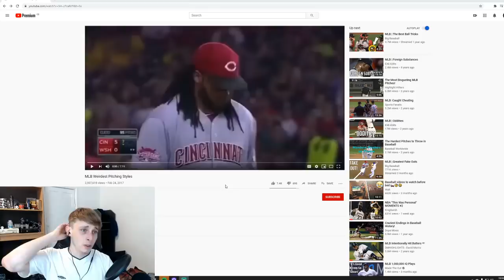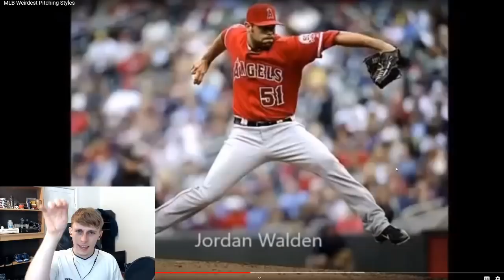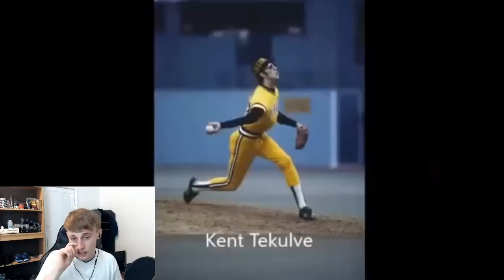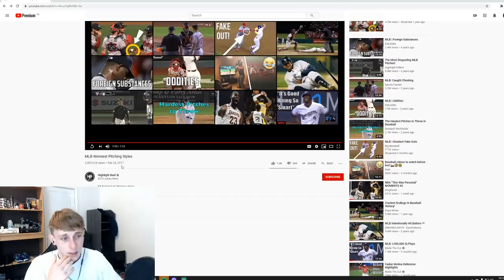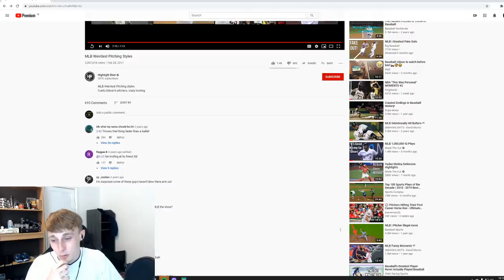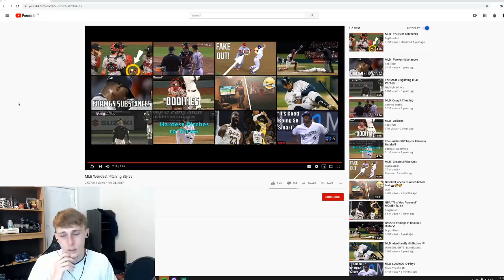Reacting To Baseball - MLB Weirdest Pitching Styles